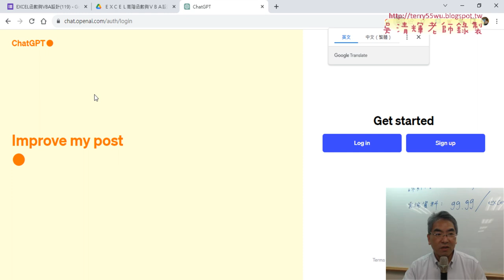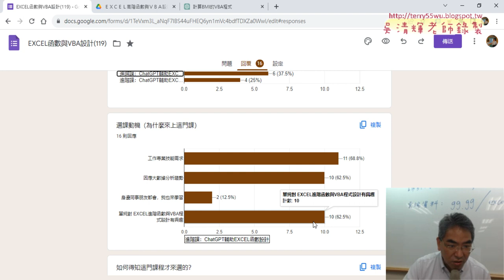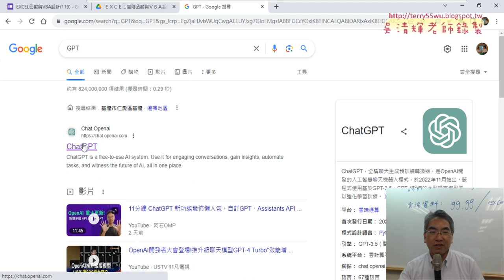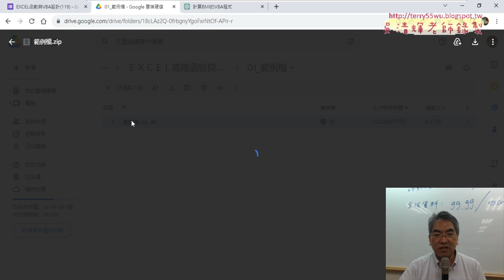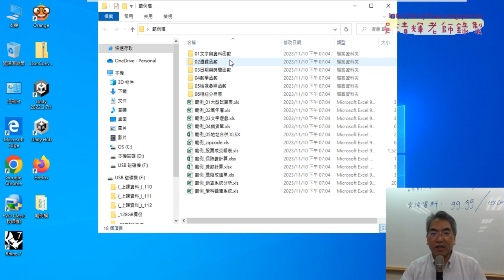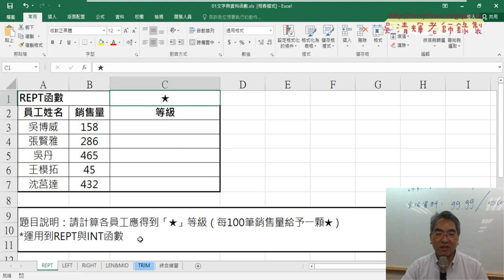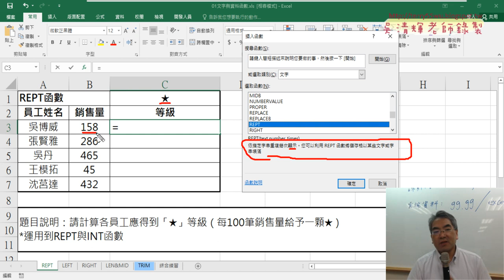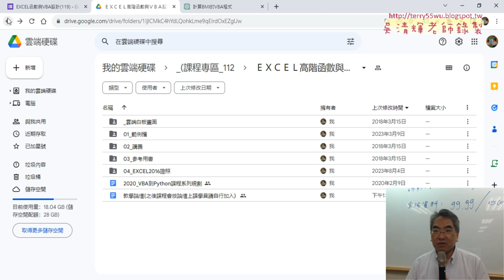01 問卷結果與範例檔下載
上課內容：
01_問卷結果與範例檔下載
02_LEN等文字函數相關問題
03_課程介紹與三個問題解答
04_用REPT與LEN與TEXT函數
05_增加年次欄位用TEXT與LEFT與VALUE函數
06_改用YEAR函數與樞紐分析表與圖

上課用書：
Excel VBA一點都不難：一鍵搞定所有報表
作者： Excel Home
出版社：博碩
出版日期：2013/06/26
定價：380元

吳老師  112/11/11